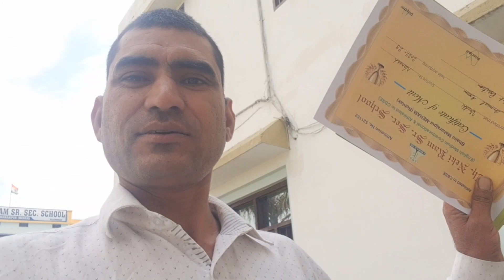दूध,दही और घी इनके अलावा क्या है खाने को ? मेरी भोली मां 🥰